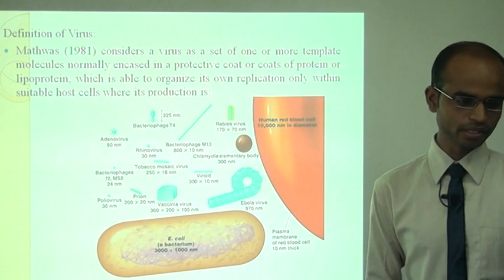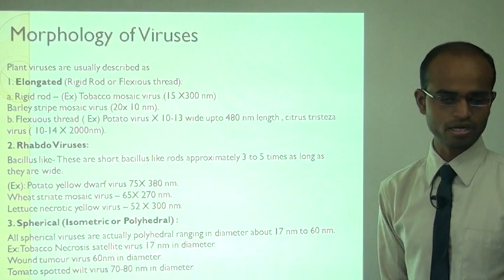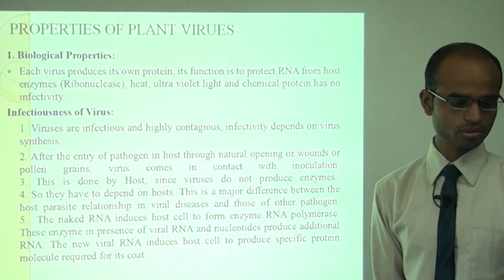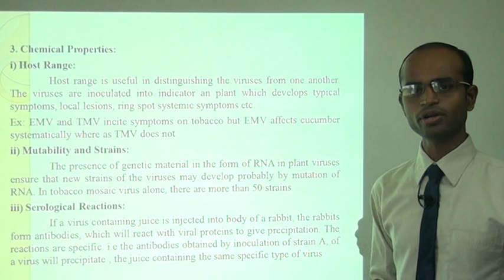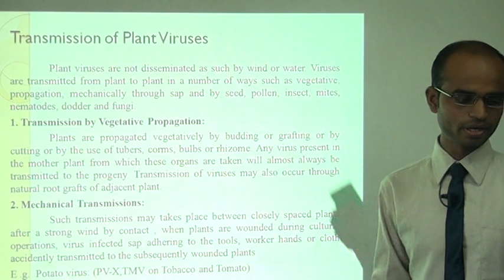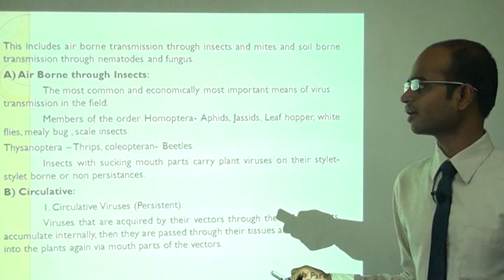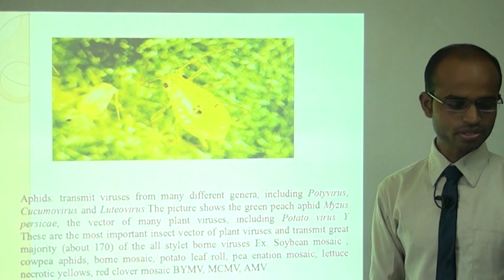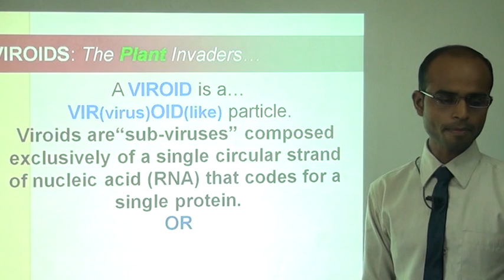MC BSc1 PP properties of Virus, Viroids and Transmission of Virus | Rai University Video Lectures